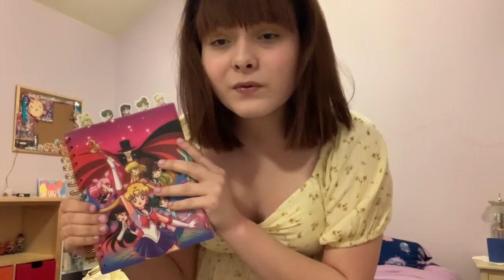it’s my birthday gals|spring break vlog #11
here’s the last of my spring break vlogs! i will probably post every weekend after this week. but i hope you guys enjoyed my little vlog series, but in the meantime, im just gonna eat my cake leftovers :)
songs: far away-tomppabeats

☆ art instagram: @sugaredbwrry
☆ personal instagram: @darcieperez
☆music instagram: @darciestunes